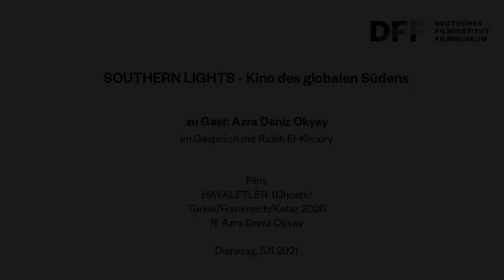SOUTHERN LIGHTS 2021 // Azra Deniz Okyay zu GHOSTS (HAYALETLER, 2020)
Filmgespräch zu HAYALETLER  (Ghosts, 2020)
Regisseurin Azra Deniz Okyay im Gespräch mit Rabih El-Khoury (DFF).

In Istanbul treffen in einem Viertel, in dem die Gentrifizierung in vollem Gange ist, vier Menschen aufeinander: eine Mutter, deren Sohn im Gefängnis sitzt, eine junge Tänzerin, ein feministischer Künstler und ein gerissener Mittelsmann. Ihre Geschichten verbinden sich im Zuge eines Drogendeals zu einer mitreißenden Erzählung über die heutige Generation.
Gewinner des Großen Preises im Wettbewerb der International Film Critics‘ Week der Filmfestspiele von Venedig 2020.

Film:

HAYALETLER / Ghosts
Türkei/Frankreich/Katar 2020
R: Azra Deniz Okyay